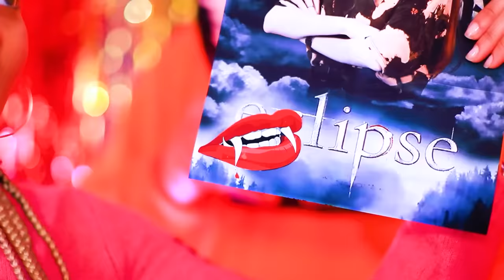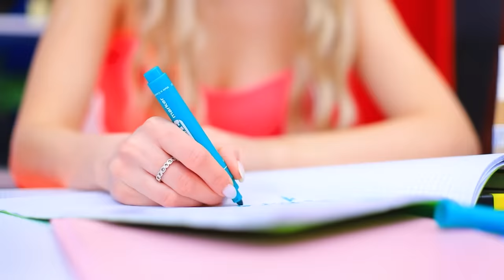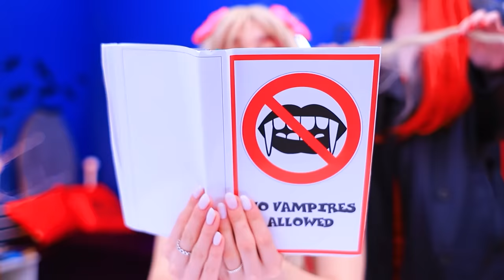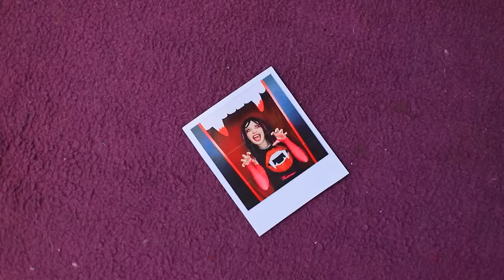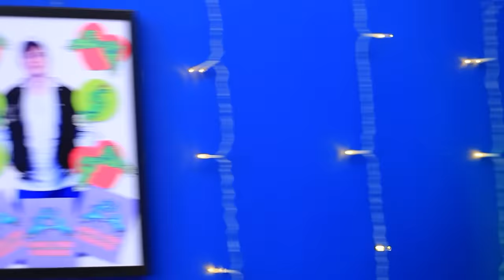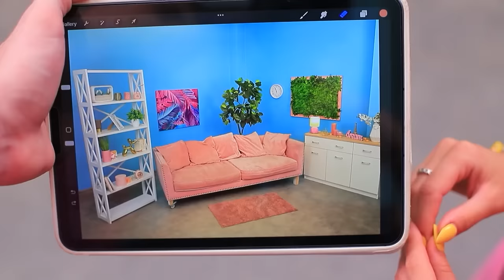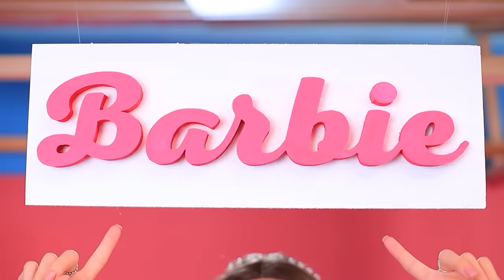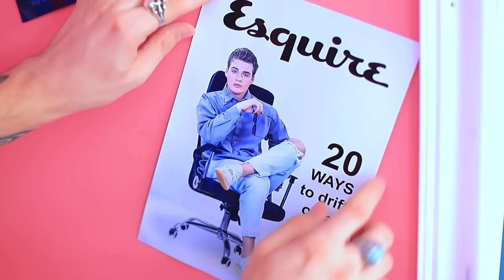Hoe word je een vampier! Makeover van Barbie naar Vampier!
Wil je leren hoe je van een gewone Barbie verandert in een stijlvolle vampier? Bekijk dan onze nieuwe video, waarin je alle geheimen van de transformatie leert!